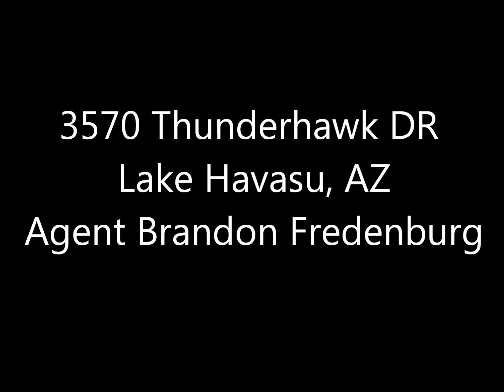3750 Thunderhawk DR